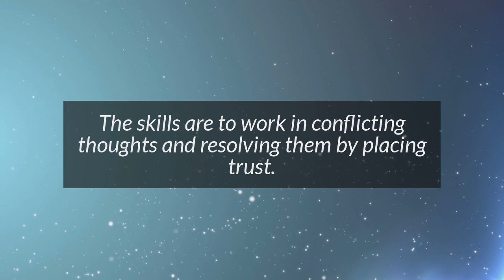Creative Collaboration Classroom - 21st Century Skills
According to Tony Wagner, “In case we fail to create an ecosystem where one could learn the skills of collaboration, then the world is not going to care about what one knows but what one can do with what they know. ”

Read on -

Thank you Mrs. Vidyashree Dharmaraj, Editor, The Covai Post for the opportunity

Thank you QtPi robotics for the motivation and support

Santosh started his career as a consultant and Soft Skills Trainer. He is presently working as Chief Commercial Officer at QtPi Robotics. After his college education from NITK, Surathkal, he worked as a researcher at University of Eindhoven, University of Twente, and Indian Institute of Science, Bangalore. He was also the Placement President while working at IISc, Bangalore. He has over twenty-five publications of mostly research documents in national and international journals. He has also authored sixteen conference papers and regularly written articles for a national and worldwide daily paper. He also works as an advisor for different organisations.

He has given talk for TV and Radio on Gender Equality. His book She: Ekla Cholo Re has become acclaimed writing. He is a RJ at Radio Active CR 90.4 Bengaluru's first Community Radio. He covers topics on STEM and Hope.

He also dabbles in fiction writing and is the author of Adhuri Prem Kahaniya; Dear Wife, Your Husband is not a Superhero, Second Heart and Get a Job WITHOUT an Interview; Be A B.A.; Surrogate Author; Title is Untitled; Black, Grey and White; The Departing Point; God’s Table, Umbilical Cord, She: Ekla Cholo Re, BUGman and He Who Dreams.

He was a TEDx organiser and 7 time speaker. He likes to devote his personal time in writing for a website, namely the Amrita Foundation for HRD He has conducted seminars and training sessions for more than 57,000 people in India and abroad over the last seven years.